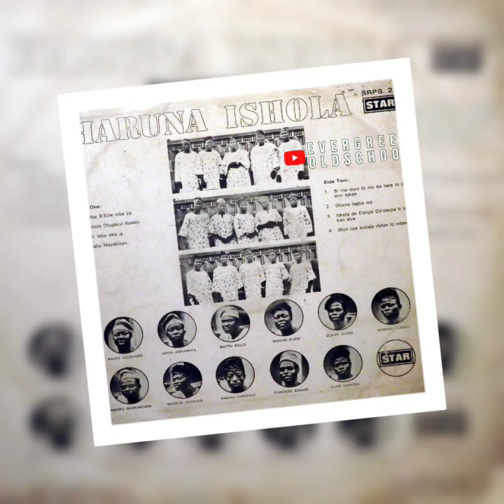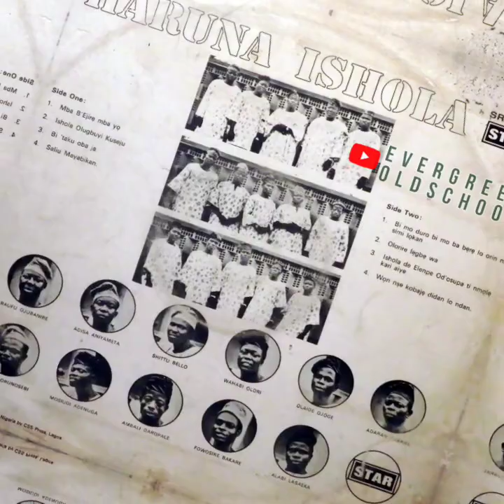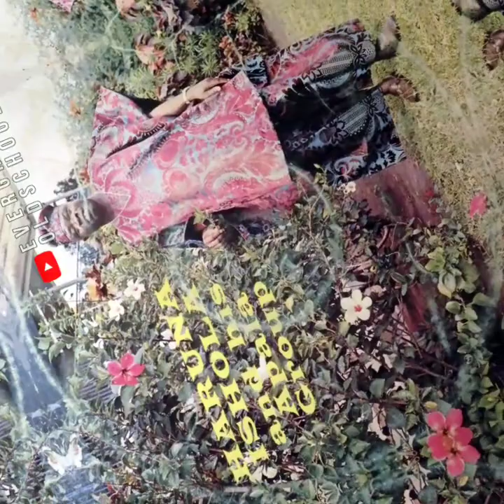Haruna Ishola - Bi Mo Duro Bi Mo Ba Bere L'Orin Nso Simi Lokan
Artist - Haruna Ishola
Track - Bi Mo Duro Bi Mo Ba Bere L'Orin Nso Simi Lokan
Genre - Apala
Label - Star Records
Released - 1975

Timestamps:
00:00 Bi Mo Duro Bi Mo Ba Bere L'Orin Nso Simi Lokan
02:16 Olorire Legbe Wa
05:56 Ishola De Elenpe Od'Osupa Ti Nmole Kari Aiye
14:25 Won Nse Kobaje Didan Lo Ndan